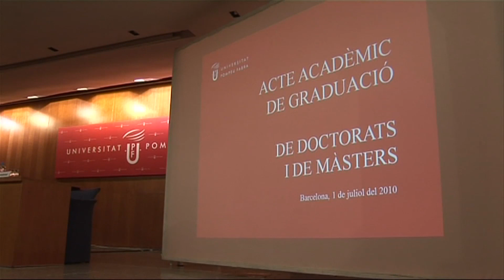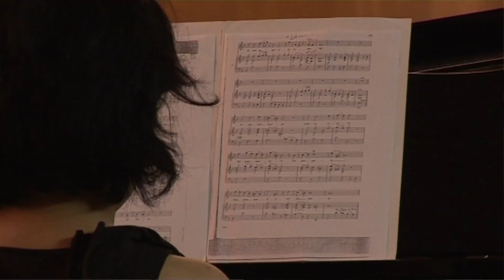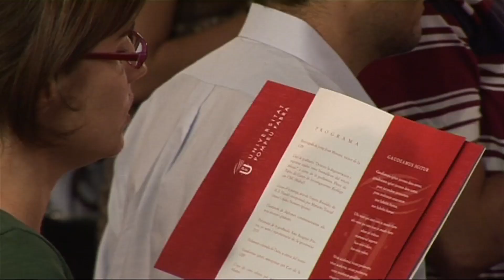La promoción 2010 de másters y de doctorados se gradúa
La promoción más numerosa y más internacional de las graduadas hasta hoy en la UPF, con 801 estudiantes de 37 países diferentes, celebró el acto de graduación el 1 de julio en el auditorio del campus de la Ciutadella.